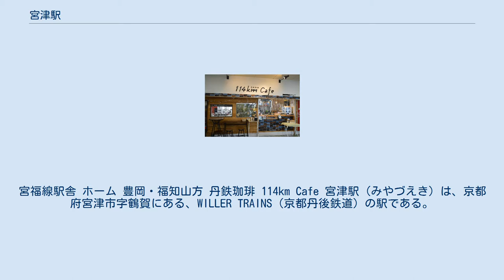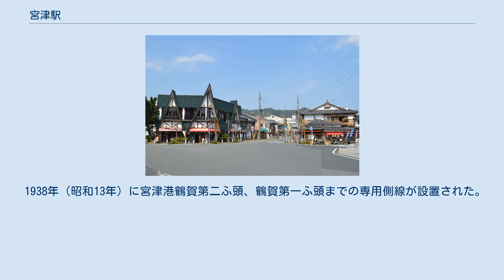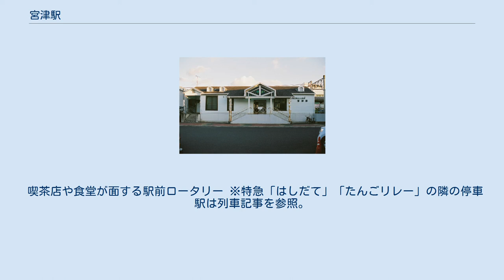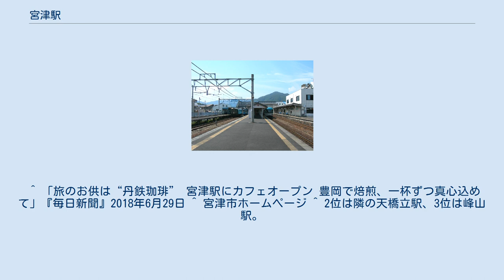宮津駅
宮福線駅舎 ホーム 豊岡・福知山方 丹鉄珈琲 114km Cafe 宮津駅（みやづえき）は、京都府宮津市字鶴賀にある、WILLER TRAINS（京都丹後鉄道）の駅である。
 各ホーム・線路は西舞鶴方から見て南西方向に伸びている。
島式・相対式3面4線のホームを持つ地上駅である。
丹鉄線内に15駅ある有人駅の一つであり、丹鉄直営駅でもある。
北西側・南東側それぞれに駅舎があるが、本屋は北西側で、みどりの窓口があり、終日駅員が配置されている。
かつてはキオスクも設置されていたが、2016年3月10日に閉店した。
 飲料自販機は改札外とホーム上にある。
 WILLER TRAINSの本社も北西側2階にある。
南東側の駅舎（南口）は宮福鉄道開業時からのもので、自動券売機と待合室のみである。
北西側・南西側の駅舎は自由通路で行き来できる。
 ホームは駅本屋側の単式ホームが3番のりば、真ん中の島式ホームの駅本屋側寄りが2番のりば、その反対側が1番のりば、南東側の駅舎側の単式ホームが4番のりばである。
跨線橋は国鉄時代のものと新築のエレベーターの跨線橋が3～2・1番のりばの間にある。
2・1～4番のりばの跨線橋は前述の自由通路と一体になっている(仕切りで分けられていて、自由通路からホームに入場することはできない。
)　3～2・1番のりばはエレベーターで行き来できるが、4番のりばへ行くには階段を使うか南東側の駅舎（南口）から入る必要がある。
架線は1番のりば・4番のりばに設置されていて、電車列車もこのホームを使っている。
なお、早朝と夜間は南東側の駅舎（南口）の改札が閉鎖されるので注意。
 本屋駅舎の外壁は白磁タイル装で、海園都市である宮津市を象徴している。
駅前広場は本屋駅舎に接し、バス停留所、タクシーのりばがある。
 男女別水洗トイレが改札内と改札外にある。
 本稿では番号順ではなく、駅本屋側から順に表記する。
 以上の路線名は旅客案内上の名称（「宮舞線」「宮豊線」は愛称）で記載した。
 かつては駅本屋側を1番のりばと扱っていたが、列車運転取り扱いの番線番号においては、1番のりば（宮津線の上り本線）が「3番線」、2番のりば（宮津線の下り本線）が「2番線」、3番のりば（副本線）が「1番線」、4番のりば（宮福線の本線）が「宮福線」となっていた。
WILLER TRAINSへの移管以降に1 - 3番のりばについては列車運転取り扱いの番線番号に統一して番線番号を振り直したため、駅本屋側から3・2・1・4番の順となった。
 配線上、宮舞線・宮豊線と宮福線の相互の直通列車は、1番のりばのみを使用する（当駅で西舞鶴行きと福知山行きに分かれる列車も含む）。
特急「はしだて」など天橋立駅方面から宮福線を経由（或いはその逆）する列車はスイッチバックを行う。
また、1番のりばは宮舞線や宮豊線の当駅始発列車の発着にも使用される。
宮福線の始発列車は1番のりばと4番のりば双方に発着がある。
 1938年（昭和13年）に宮津港鶴賀第二ふ頭、鶴賀第一ふ頭までの専用側線が設置された。
1981年（昭和56年）に廃止された。
 宮津市は天橋立を抱える日本を代表する観光都市であるが、天橋立へは隣駅の天橋立駅があるため、観光客はそれほど多くない。
しかし宮津市の玄関駅で、市役所などの官公庁も近いため、市民の利用やビジネス客の利用は多く、京都丹後鉄道の単独駅では最も利用者が多い。
当駅から西舞鶴方面へ向かう宮津線、京都・大阪方面へ向かう宮福線が分岐しているが、定期利用者数は宮津線が多い反面、宮福線は長距離利用者が多いのが特徴である。
 1日平均乗車人員の推移は下記の通り。
 喫茶店や食堂が面する駅前ロータリー ※特急「はしだて」「たんごリレー」の隣の停車駅は列車記事を参照。
快速「通勤ライナー」快速「大江山」「丹後あおまつ」ならびに西舞鶴行きの快速はいずれも隣の停車駅に停車する（「大江山」「丹後あおまつ」については路線記事も参照）。
 ^ a b c d e f g h i 曽根悟（監修）『週刊 歴史でめぐる鉄道全路線 公営鉄道・私鉄』14号 神戸電鉄・能勢電鉄・北条鉄道・北近畿タンゴ鉄道、朝日新聞出版分冊百科編集部（編集）、朝日新聞出版〈週刊朝日百科〉、2011年6月19日、27-28頁。
 ^ 「旅のお供は“丹鉄珈琲” 宮津駅にカフェオ...